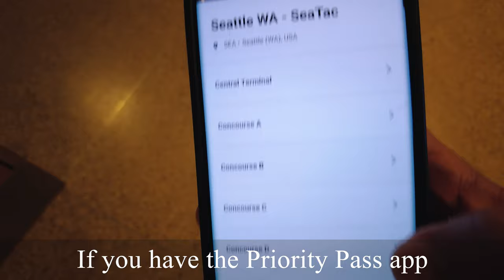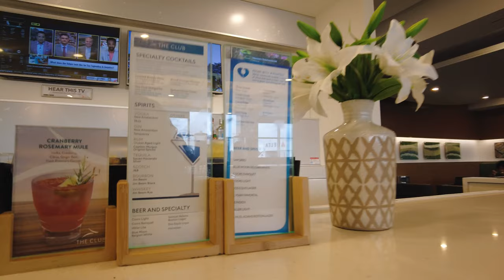Inside an Amazing Airport Lounge at Sea-Tac Airport | The Club SEA (South) | Seattle, WA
Are you looking for a relaxing and comfortable place to spend some time before your flight at Seattle-Tacoma International Airport? If so, you might want to check out The Club SEA (South) lounge, located at Concourse S – South Satellite Airside. In this video, I will show you what this amazing airport lounge has to offer, from the spacious seating, the complimentary snacks and beverages, the shower facility, the high-speed Wi-Fi, and the stunning views of Mt Ranier. You can access this lounge with a Club Pass for $50.00, or with a Priority Pass membership (Get the Chase Sapphire Reserve for a free Priority Pass. I can be rewarded, learn more.
Watch the video to see why The Club SEA (South) lounge is one of the best airport lounges in Seattle!